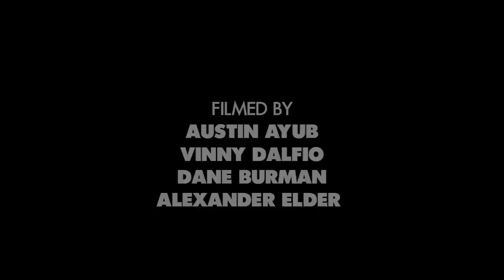Jamie Thomas' "Damn It All" Zero Part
This is Jamie Thomas' most fun part since Chomp on This! The Chief gives us another upbeat offering with some serious pre-session re-watchability. Check it and get stoked on his vintage move at Bricktown. Never doubt JT.